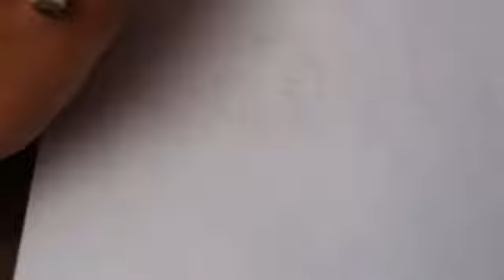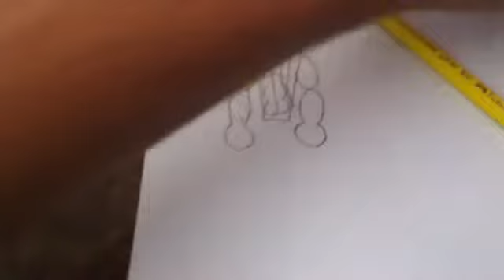A história de Kratos(God of War)